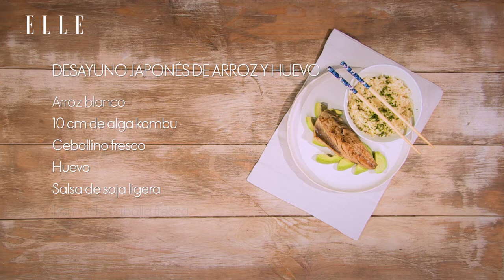Desayuno japonés de arroz, huevo, caballa y aguacate | Elle España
Para comenzar el día con mucha energía mientras te cuidas, y encima fácil de preparar. Es lo que te proponemos con este "Desayuno japonés" que suma en la primera comida del día ingredientes como arroz, huevo, caballa y aguacate. Te va a gustar tanto que puede que se convierta en uno de tus favoritos.

Si lo que buscas es un desayuno sano, fácil de preparar, y que encima esté muy rico este "Desayuno japonés" es el plato que debes añadir a tu libro de recetas.